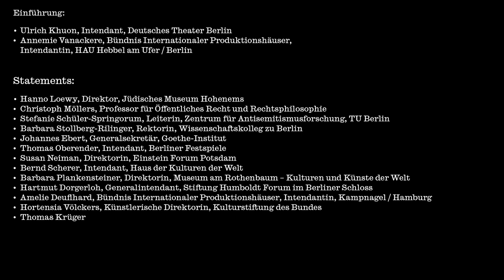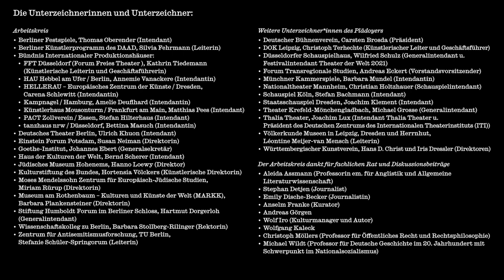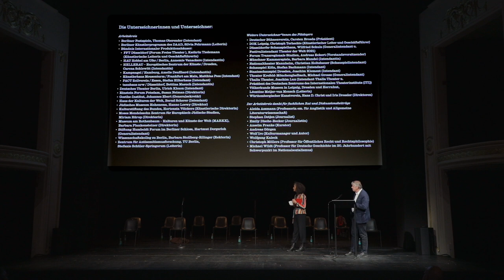Initiative GG 5.3 Weltoffenheit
Pressekonferenz // Press Conference
Deutsches Theater
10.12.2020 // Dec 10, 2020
(Tag der Menschenrechte // Human Rights Day)